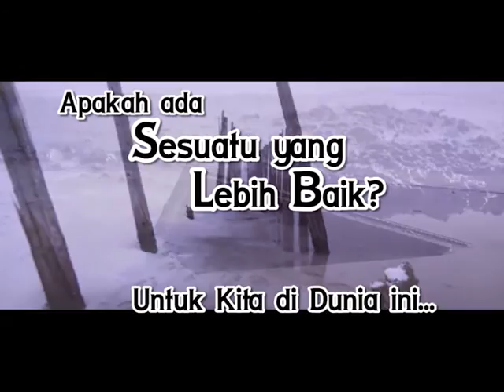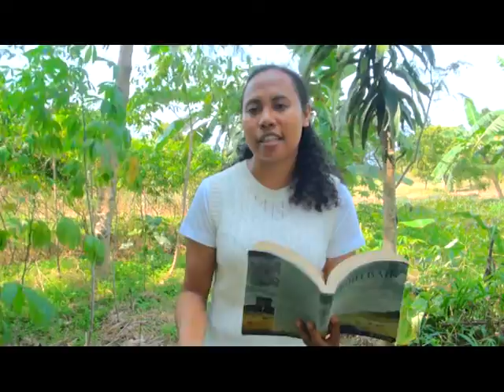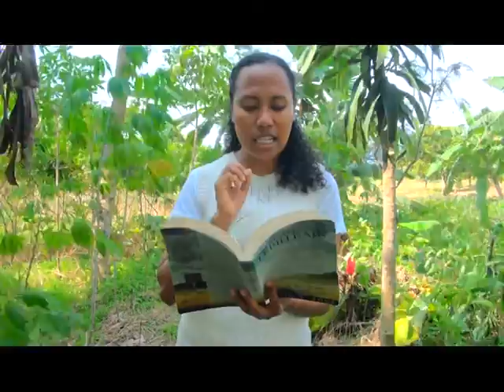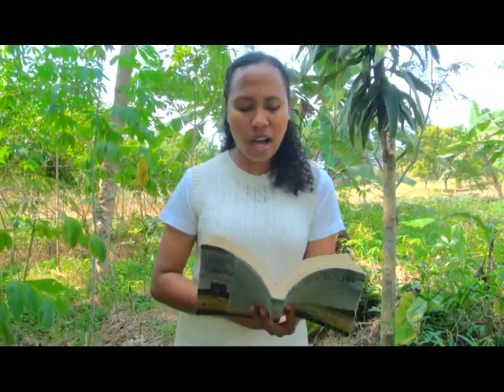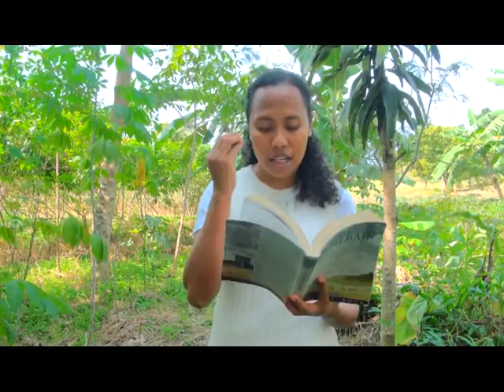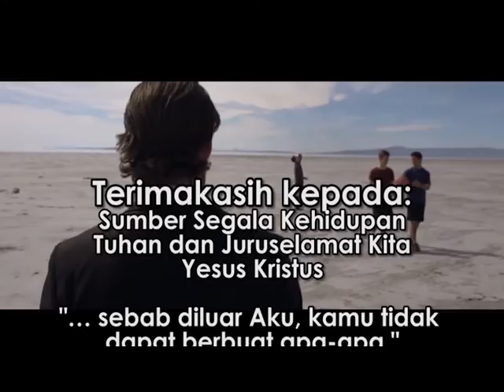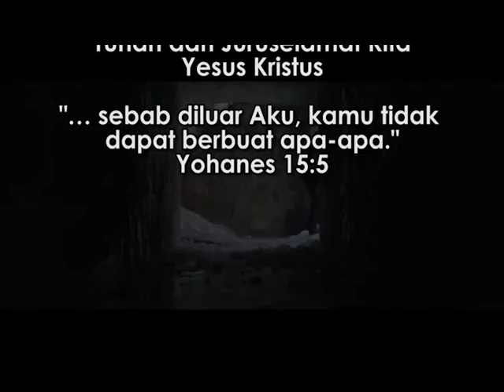"Dusta yang Pertama" - RENUNGAN Sesuatu yang Lebih Baik: HCBN INDONESIA